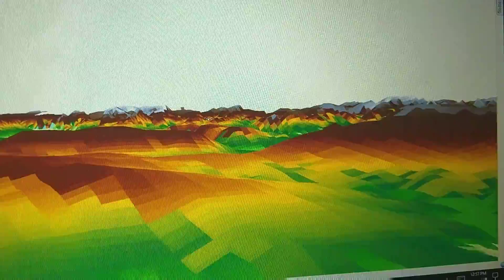BLANCO BASIN FLOYOVER SCENE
Flyover view of Terrain analysis of the Blanco river Basin Texas.